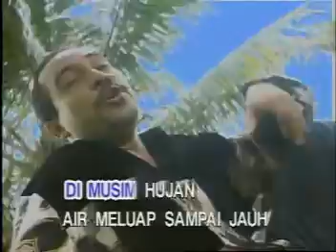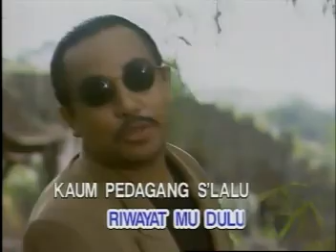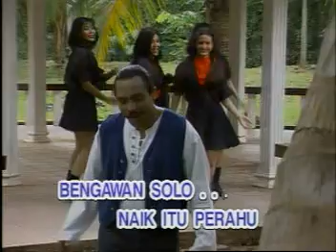BENGAWAN SOLO#TOMMY ALI#HOUSE#LEFT